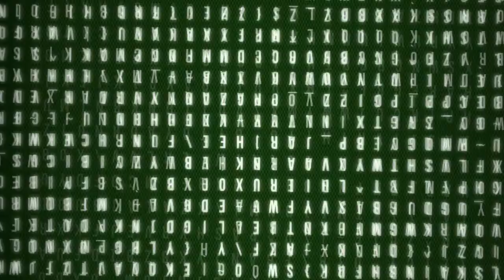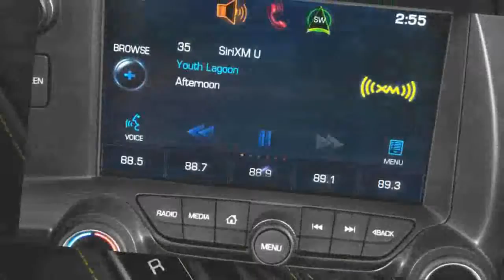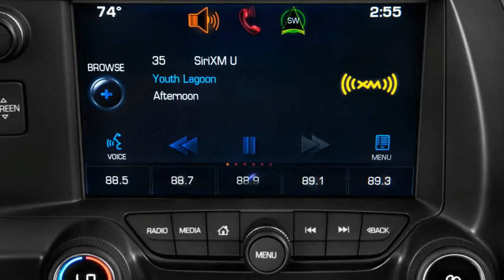2018 Chevrolet Corvette Engine Performance Acceleration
2018 chevrolet corvette brochure, is very nice to be discussed. 2018 chevrolet corvette stingray top speed, probably is one of fascinating issue to be talked. Do you want to know about 2018 chevrolet corvette pov.  The maker are so excited to bring you this video regarding 2018 chevrolet corvette zo6 youtube. Maybe, you are one of some people that looking for content about 2018 chevrolet corvette grand sport coupe 2lt.  Any Corvette is a by and large execution deal, however the Grand Sport emerges as the best esteem and the Z06 sets up supercar numbers.

The Chevrolet Corvette has earned a notoriety for being an execution deal and the C7 age is far and away superior. With the option of the Grand Sport for 2017, Chevrolet increased the value of its execution portfolio. Purchasers can settle on three value focuses to get unmatched execution for the dollar.

The most moderate is the Stingray with the Z51 taking care of bundle, in the center is the Z07-prepared Grand Sport, and at the best is the Z06 with the Z07 overhauls. Every one of the three are astounding mixes of energy and grasp, and they legitimize our execution rating of a flawless 10.

The Corvette? base engine?M's LT1 6.2-liter V-8?roduces a solid 455 hp (or 460 hp with accessible execution fumes) and makes incredible sounds en route. The V-8 gives a lot of snort, pushing the auto from 0-60 mph in only 3.8 seconds with the 7-speed manual or 3.7 seconds with the accessible 8-speed programmed. It runs the quarter mile in a unimportant 11.9 seconds with the programmed or 12.0 seconds with the manual.

The Grand Sport transforms the Corvette into a track-prepared road auto. It consolidates the Stingray? drivetrain with a more extensive backside that can oblige superior tires, and includes a streamlined features bundle. The additional footing drops the 0-60 mph time to as low as 3.6 seconds and the quarter-mile time to 11.8 seconds at 118 mph. (Read more about the Corvette Grand Sport in our first drive.) Add in the Z07 bundle for about $8,000, and the Grand Sport increases Magnetic Selective Ride Control dampers, carbon-clay brakes, Michelin Pilot Super Sport Cup 2 tires, and a more forceful air bundle.

Sooner or later, i think 2018 chevrolet corvette z06 0-60, is some discussion that required in youtube. Do you want to know about 2018 chevrolet corvette stingray 0-60. We are so happy to bring you this youtube content about 2018 chevrolet corvette z06 review. Proly, you are part of many user that looking for content about 2018 chevrolet corvette grand sport coupe 2lt. 2018 chevrolet corvette convertible, probably is one of interesting matter to be talked. carreviewpricetv Car Review Price TV